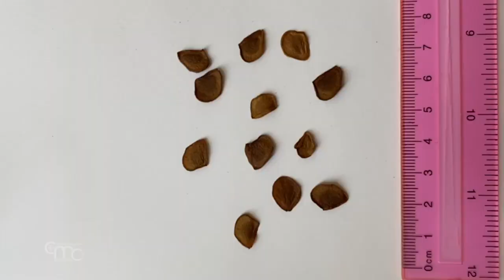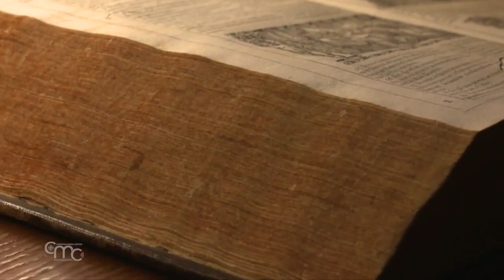Lirio de la Virgen: una especie rara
(Noticia realizada en mayo de 2021)

Un viaje al sur de Tierra Santa para conocer el “lirio de la Virgen”, una flor muy rara.